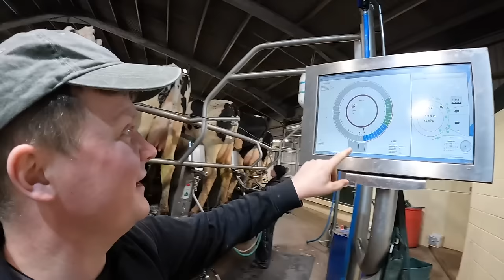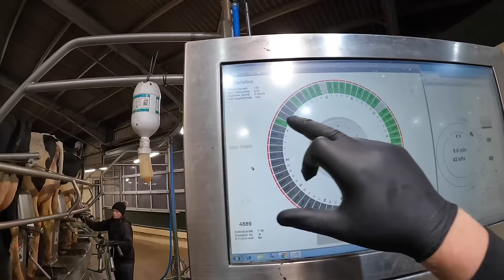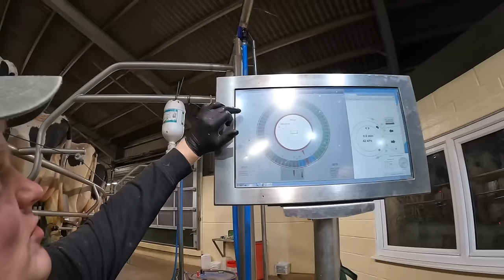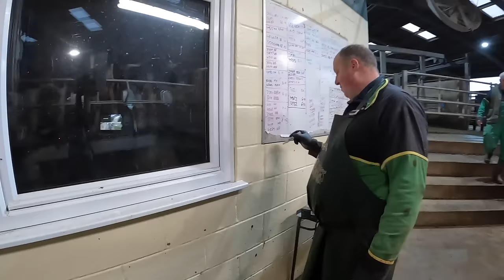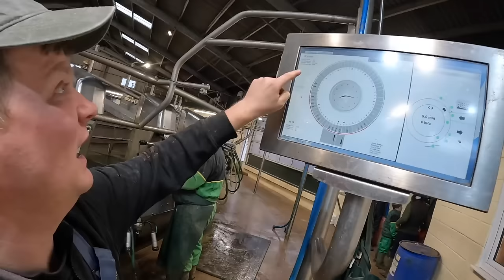IS THIS THE BEST FARM I HAVE EVER BEEN TO!?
In today's video i got the chance to milk in one of the biggest/best parlour i have ever been in.
One ticked off the bucket list defiantly. What an incredible farm and the growth in the last 17 years has been insane.
A huge well done to Richard and Simon and thank you both for having me round.

If you have questions about GEA products, tag @geafarming and write them in the comments.

To find your local GEA Dealer please have a look

Birks Farm
Ballam road
Lytham
Lancashire
FY8 4NL

Tri -Pods.